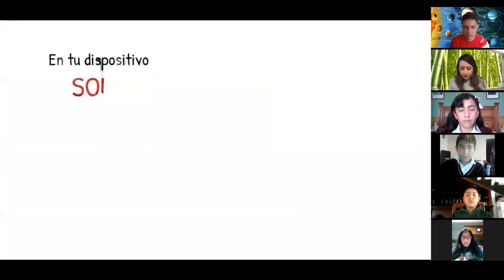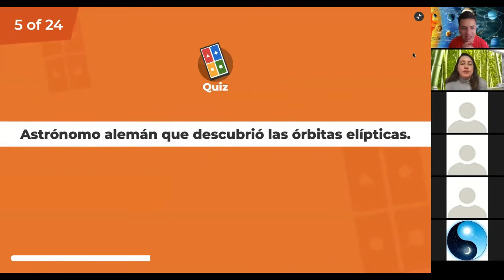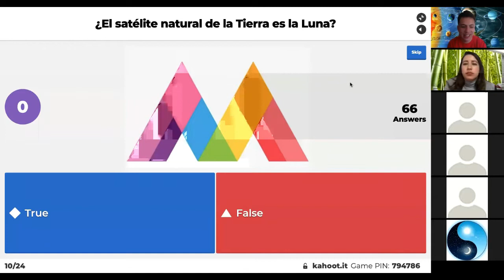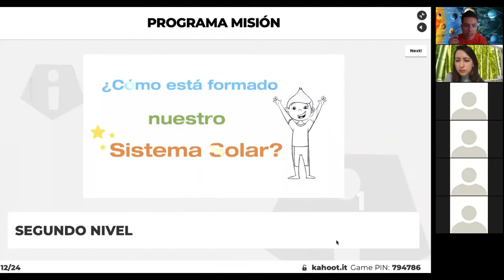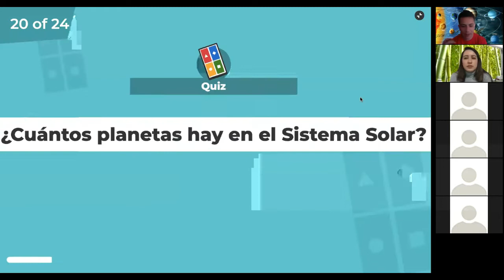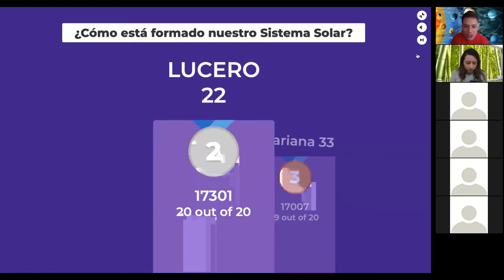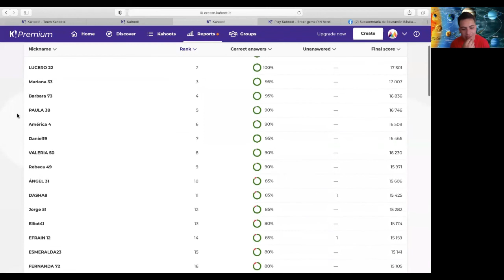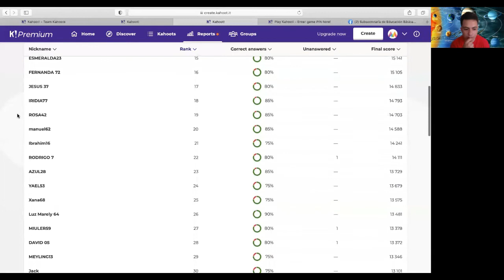MISIÓN: SISTEMA SOLAR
¿Cómo está formado nuestro Sistema Solar?